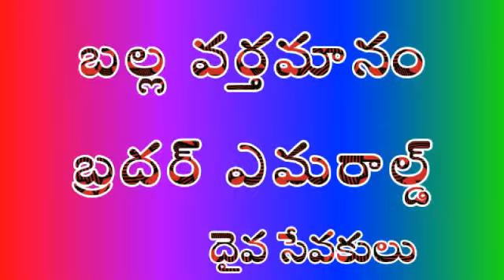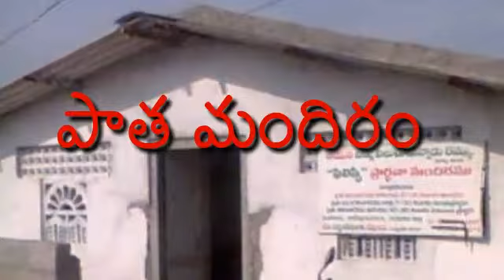We need qualifications to have the power. Table Message.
The qualities that exist within us make us like God.